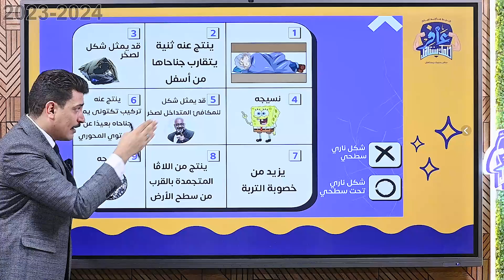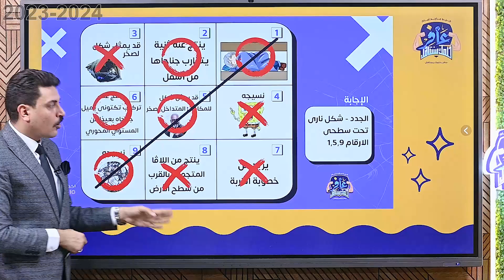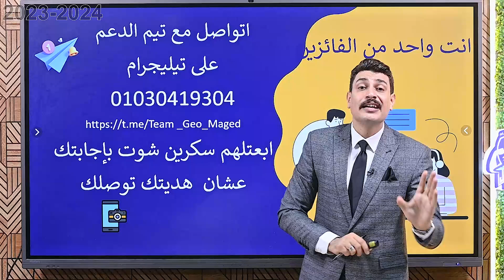تكريم الفائزين في مسابقة اليوتيوب الأسبوع ده 🥳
الجوائز كانت ل 10 اختارناهم بشكل عشوائي من كومنتات بوست مسابقة اليوتيوب
كل واحد فيهم فاز بكتاب الجيو (ترم تاني) + شحنه لحد باب بيته 💪🏻

عااش ليكم بجد يا حبايبي ودائمًا أشوفكم مميزين كدا

لو أنت واحد من المحظوظين اللي فازوا الأسبوع ده
ابعت لتيم الدعم الفني علي التليجرام علي الرقم 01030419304

خدوا بالكم المسابقة هتتعمل بشكل دوري علي اليوتيوب فاستعد ليها كل يوم اتنين الساعة 12 💙